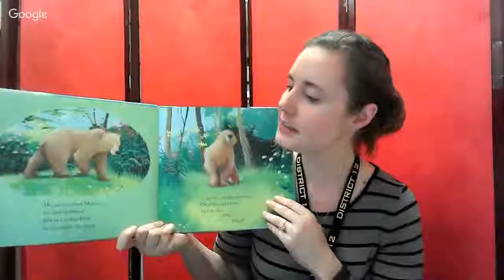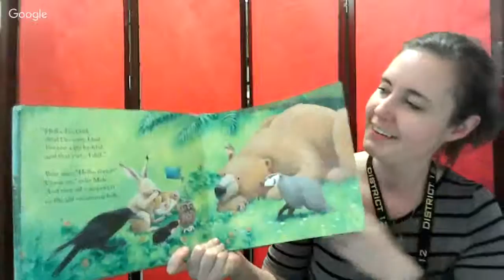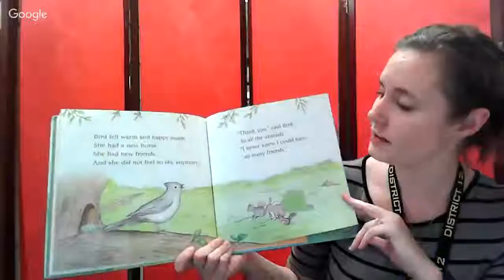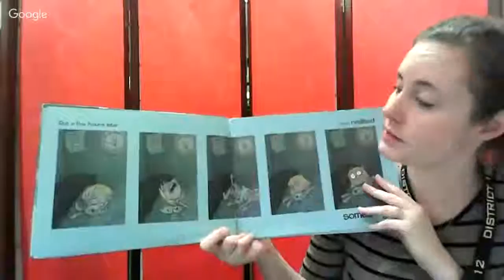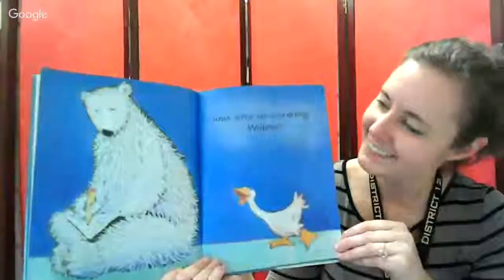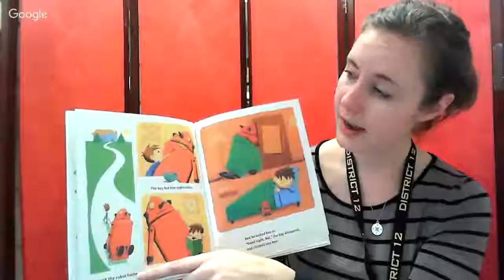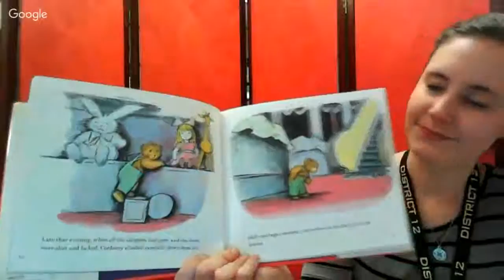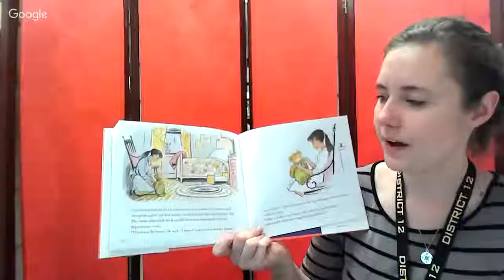Storytime Online: Let's be Friends!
Watch fun January storytime anywhere, from home!